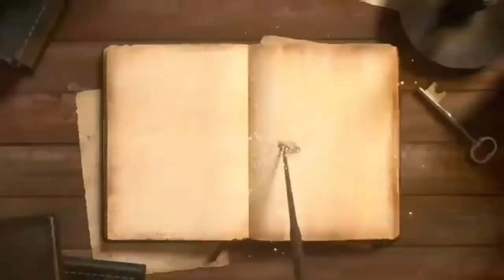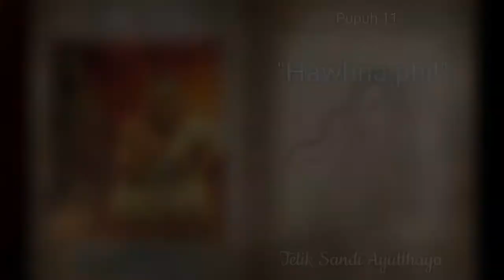SABDA PALON || Pupuh 11 - Telik Sandi Ayutthaya - Hantu kepala jadi jadian ( HAWHNA PHI ).